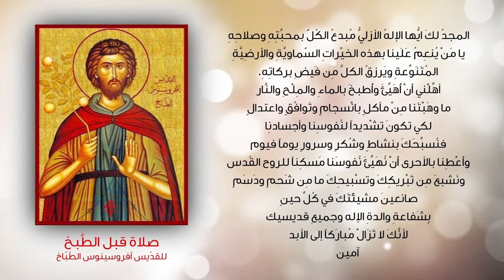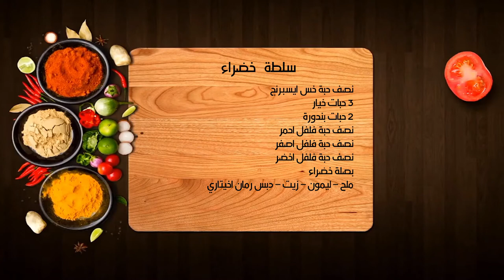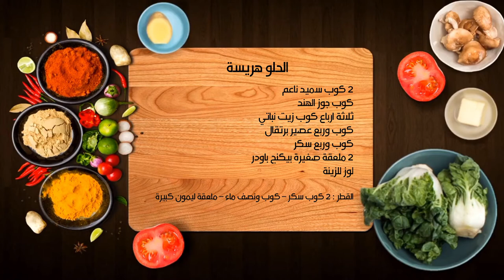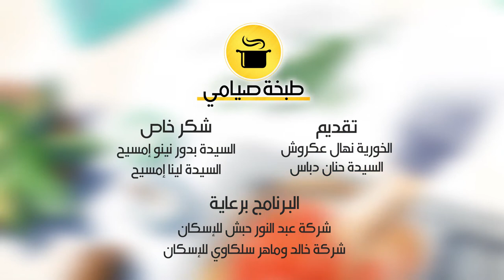نورسات الأردن : طبخة صيامي - ح4" مقلوبة باذنجان "